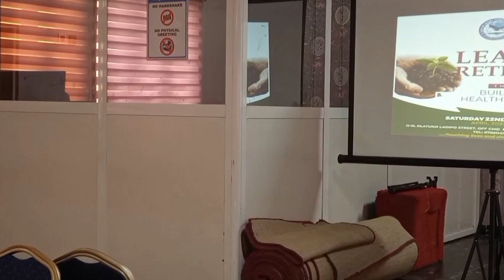BUILDING A HEALTHY CHURCH - message delivered at God of Glory Christian Church, Ketu Lagos.